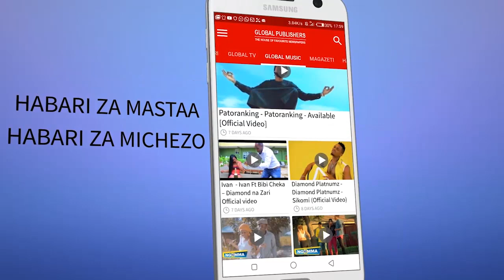Vilio Vyatawala, Mazishi ya Mmiliki wa Super Sami, Aliyeokotwa Mtoni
VILIO, simanzi na majonzi vimetawala kwa mamia ya waombolezaji jijini Mwanza na maeneo jirani wakati wa shughuli ya mazishi ya mfanyabiashara Samson Josia yaliyofanyika eneo la makaburi Itumbili ya wilayani Magu mkoani Mwanza.

Mwili wa Samason uliokutwa ukiwa umefungwa kwenye viroba ukielea ndani ya Mto Ndabaka mpakani mwa wilaya za Bunda mkoa wa Mara na Busega mkoani Simiyu juzi, uliwasili asubuhi ya leo Machi 16 ukitokea Hospitali ya Rufaa Mara ulikohifadhiwa kwa ajili ya uchunguzi tangu juzi.

Mamia ya waombolezaji kutoka jijini Mwanza na maeneo jirani amejitokeza nyumbani kwa marehemu wakitumia mabasi ya kampuni aliyokuwa akimiliki Samsoni, Super Sami.

Mabasi ya kampuni nyingine pia yanatumika kusafirisha waombolezaji kutoka jijini Mwanza bila malipo huku eneo la makaburi likifurika waombolezaji wenye nyuso za huzuni, wakilia na kushindwa kuamini kilichompata mfanyabiashara huyo.

Marehemu Josia aliyezaliwa mwaka 1968 alipotea tangu Februari 27 mwaka huu kabla ya gari lake aina ya Toyota Land Cruiser kukutwa likiwa limeteketezwa kwa moto ndani ya eneo  la hifadhi ya Taifa ya Serengeti mkoani Mara Machi 9.